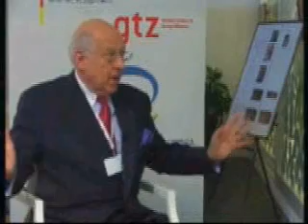Michel Gabrysiak - part 1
Interview with Michel Gabrysiak at the Energy Efficiency Conference in Budva, Montenegro. March 2009.